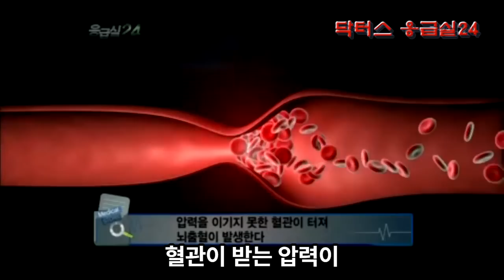약물 중독? 뇌졸중? 의식 저하의 원인을 찾아라! | 닥터스 응급실24 응급의학과 의사 119 구급대원 의학 다큐 다시보기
구급차 한 대가 숨가쁘게 응급실을 향한다
보호자 없이 구급차에 실려온
40대 남자 환자

1년차 OOO 선생이
긴급 호출을 받았다
온몸에 힘이 빠진 채
의식을 잃어가고 있는 환자

자극에 반응하는 것은
생존의 가장 기본적인 신호
하지만 강한 자극에도
환자는 묵묵부답이다

환자의 입속에서 미처 삼키지 못한
약 조각이 발견됐다

환자는 어떤 이유로
무슨 약을 복용한 걸까?

환자의 입에서 발견된 약의 정체를
밝혀내는 일이 급선무
하지만 일부분만 남은 약의 종류를
알아내는 일은 쉽지 않다
이런 경우 보호자의 증언이 유일한 열쇠다

평소 복용하던 약이 있었던 것은 아닌지
꼼꼼히 체크하는 OOO 선생

고혈압 약을 먹으려다 쓰러진 것으로 보이는 환자
혈압으로 인해 의식을 잃었다면
환자의 상태는 더욱 위급하다

힘든 시간을 버티고 있을 환자
의료진도 초조해진다
기다리던 검사 결과가 나왔다
뇌출혈이 문제였다
그런데 출혈 부위가 심상치 않다

뇌의 가장 중요한 부분에 출혈이 발생한 것
평소 환자가 앓고 고혈압이 병을 키웠다

뇌출혈은 고혈압 환자에게서 많이 일어난다
고혈압은 혈액이 혈관 벽에 가하는 힘이
커진 상태를 말한다
혈관이 받는 압력이
정상인보다 높을 수밖에 없다
그 때문에 고혈압 환자들은 정상인에 비해
빈번하게 뇌출혈을 경험하게 되는 것이다

뇌출혈은 시간이 생명이다
급히 수술이 결정됐다
뇌의 가장 중요한 중추신경 조직에
출혈이 발생한 환자
직접적인 수술이 불가능한 부위다
고인 혈액은 관을 통해 뽑아내주고
뇌압을 조절하면서
환자의 상태를 지켜보기로 했다

한 달 후, 다시 만난 환자
환자는 이날 중환자실에서
일반 병실로 이사를 왔다
몸에 감각도 조금씩 살아나고 있었다
환자의 회복은 의료진에게도 반가운 소식이었다

환자는 간단한 대화가 가능할만큼 좋아진 상태다
건강을 되찾기 위한 환자의 치열한 싸움은
지금부터 시작이다

여러분 혈압 관리가 왜 중요한지 아시나요?
이 사례에서 중요한 포인트는 고혈압이 뇌출혈의 주요 원인 중 하나라는 거예요.
혈압이 높은 상태가 지속되면 혈관이 약해지고 작은 충격에도 터지면서 출혈로 이어질 수 있죠.
혈압 관리 평소부터 정말 중요합니다.
평소에 건강한 식습관과 꾸준한 혈압 체크 꼭 잊지 마세요.